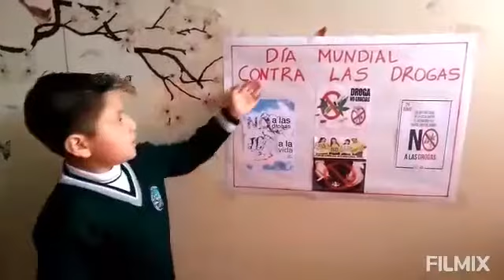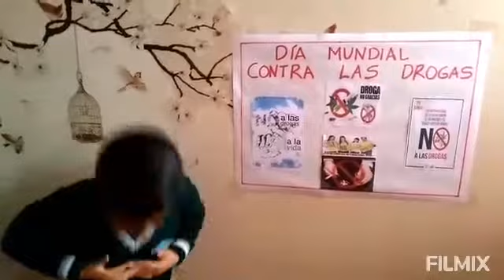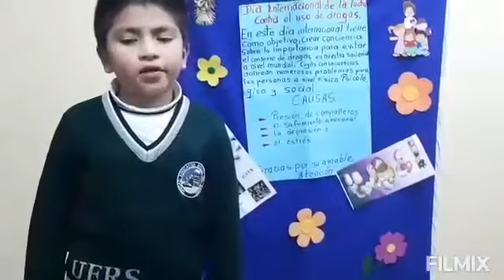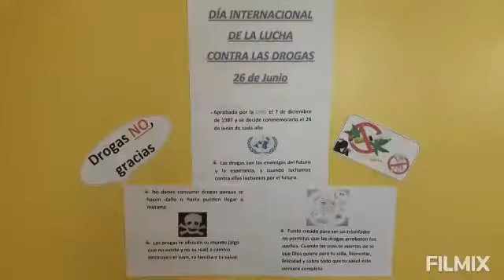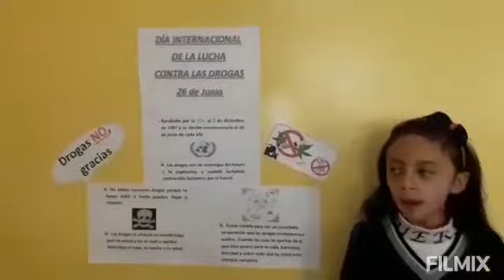Minuto Cívico - Tercero E.B.G. - A / Tutora: Lic. Gina Paredes Zenteno